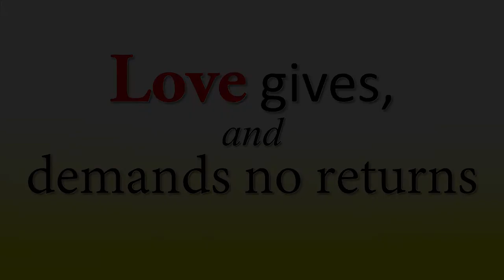Love gives, and demands no returns || Acharya Prashant, with youth (2014)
Context:
What is the real Love?
How our Ego hurt?
Love is just giving not taking